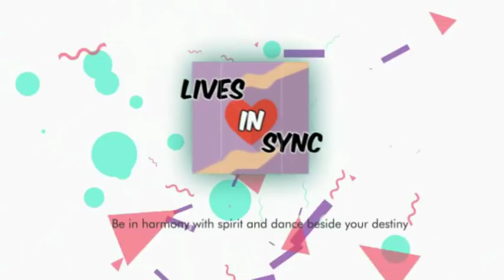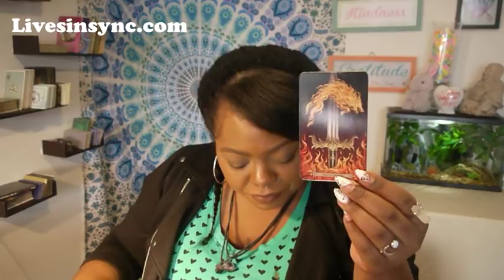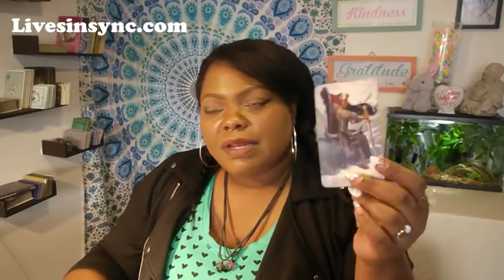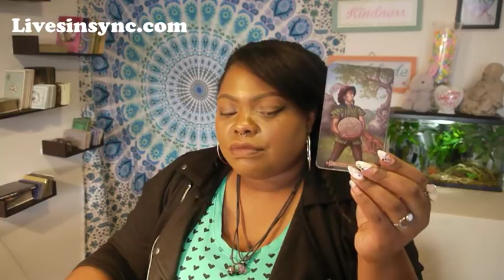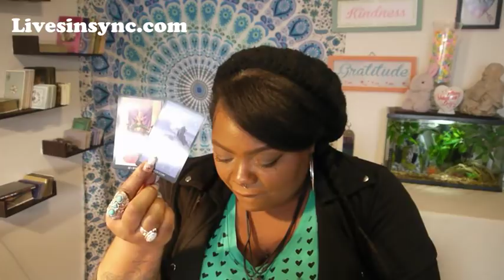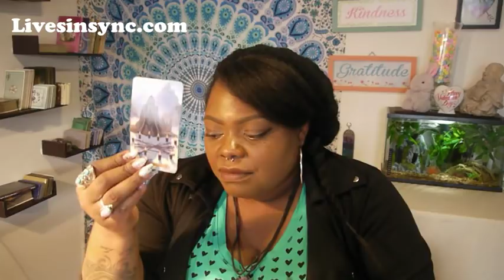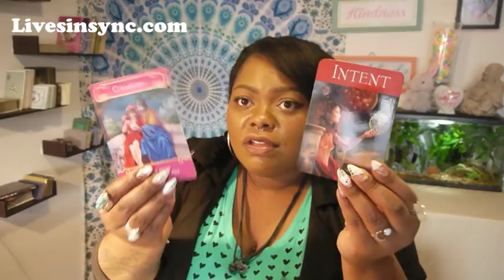Pisces Singles ~ Just open up ~ February 2018